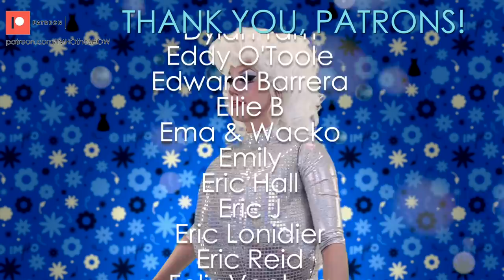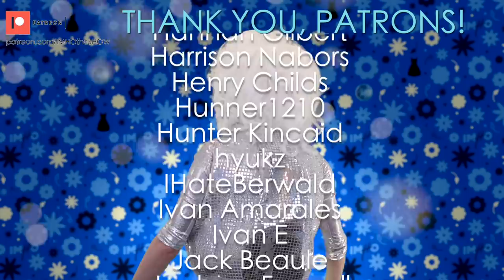IMHO | Drag Race Season 13 Episode 6 Review! Disco-Mentary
Disco she better don't.

Follow Degrassi Knoll!

Patron us!